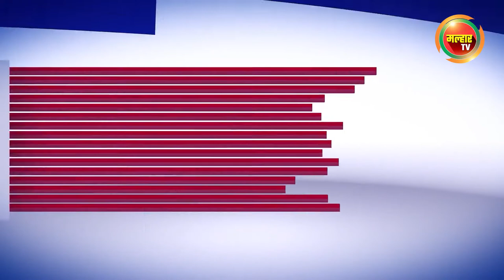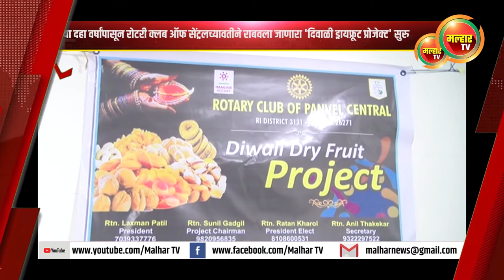सकाळच्या बातम्या (मल्हार टीव्ही) - १०ऑक्टोबर २०२२ | Sakalchya Batmya (MalharTV) 10th october 2022 !